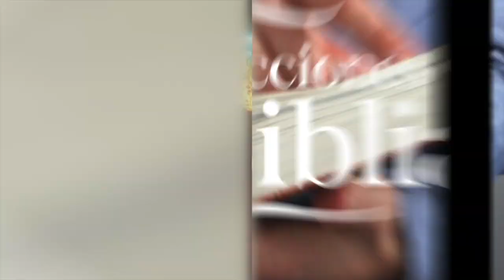LDB - LA BATALLA EN EL CIELO - 26 DE MARZO 2023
La lección para este día se titula: LA BATALLA EN EL CIELO, un tema presentado por el Pastor Ever Roblero.